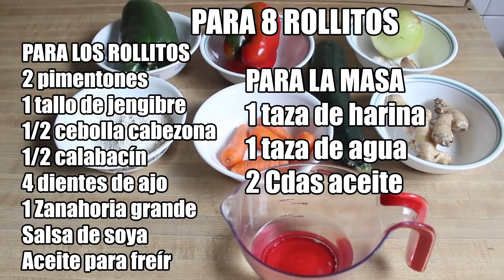Rollitos Primavera / Spring Rolls | El de las trufas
Hola a todos y todas! Esta es una receta que me había pedido una trufan entonces decidí subirla! Es super fácil porque no se usa papel de arroz ni ningún ingrediente difícil de conseguir sino que se hace con masa brick, una masa muy fácil de hacer en casa! Si les gusta, los y las invito a que lo compartan con sus amigos y familiares y así me ayudan a crecer con el canal, GRACIAS!!

Ingredientes

1 taza de harina
1 taza de agua
2 Cdas aceite

PARA LOS ROLLITOS
2 pimentones
1 tallo de jengibre
1/2 cebolla cabezona
1/2 calabacín
4 dientes de ajo
1 Zanahoria grande